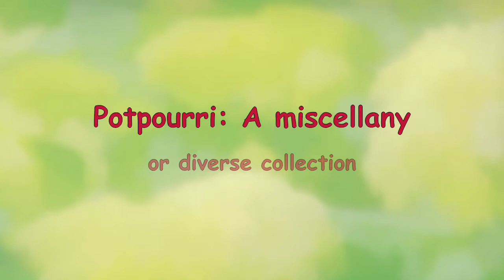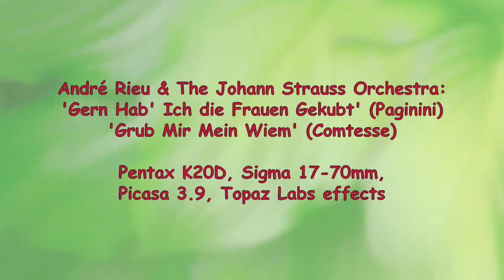Summer Garden Flower Postcard, Kitchener Canada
Summer presents the camera with vivid  floral displays. Hot days and cool nights stimulate the colour delights as these close-ups show.